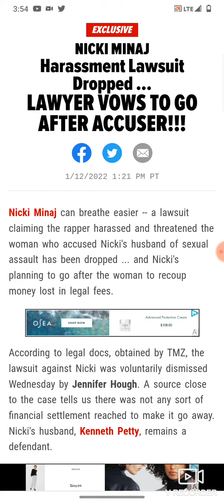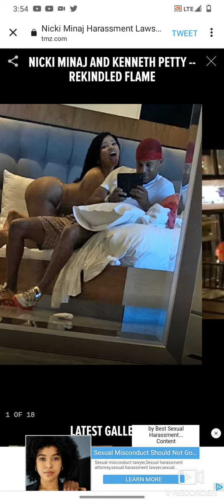Jennifer Hough Harassment Lawsuit Dropped all Charges against Nicki Minaj Kenneth Petty